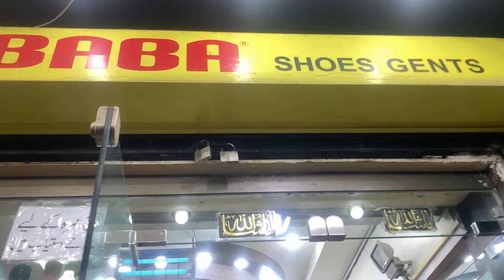Visit To Commercial Market Rawalpndi || Best Price Eid Shopping || Shopping Vlog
Welcome to our family vlog channel! Join us on our daily adventures as we explore new places, shop for the latest trends, indulge in mouth-watering food, and share our honest reviews. We also love to discuss parenting tips and have moral talks that will inspire and entertain you. If you enjoy watching Pakistani and indian vlogs, you'll love what we have to offer.
eid shopping vlog shopping haul everything under one roof
eid shopping vlog অনলাইনে কি কিনলাম ঘর সাজানোর জন্য বাচ্চাদের জন্য কিছু গিফট আর ঈদের কাপড় কিনলাম
eid shopping vlog 2024 bangladesh
eid shopping vlog jui jannat
shopping mall
shopping vlog
 latest fancy dresses
 stylish dresses
 jewellery
kids party wear
star plus
 affordable partywear dresses